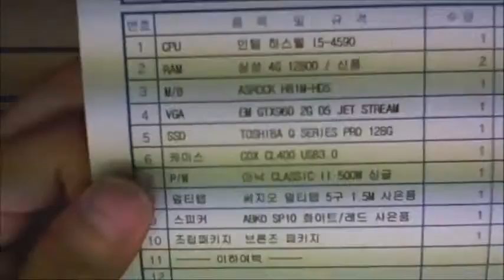2015-07-29 유정민 고객님 조립영상 - 컴대문 조립컴퓨터 전문점